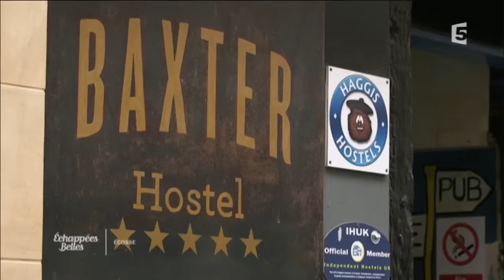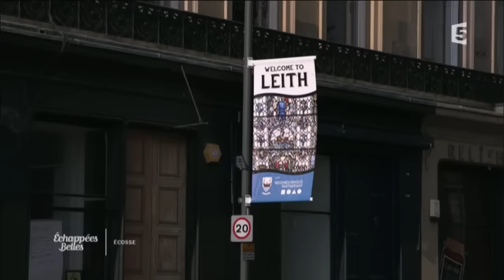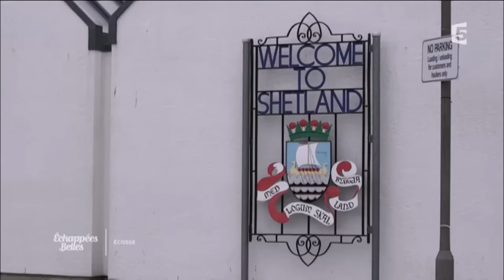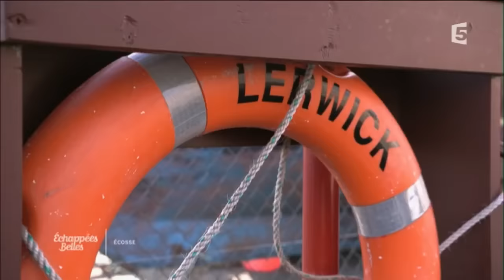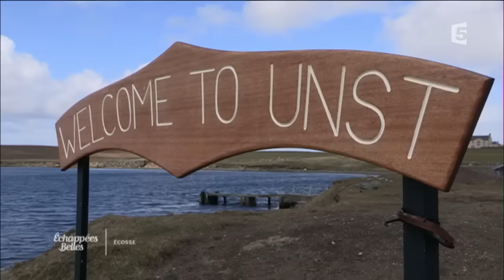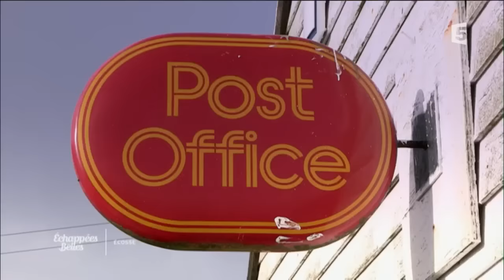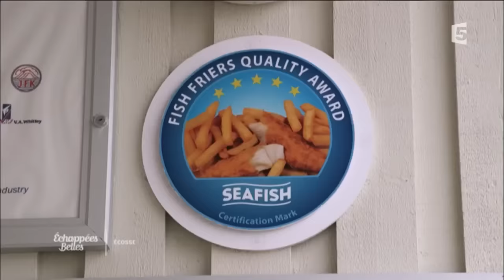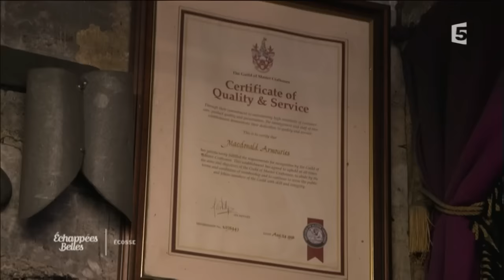Écosse, intense et mystérieuse - Échappées belles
D'Édimbourg aux îles Shetland, petit coin de paradis au nord du pays, Jérôme Pitorin sillonne les terres écossaises. Il perce le secret de l'héritage scandinave, de sa force viking et de sa bonne humeur légendaire. Festival folklorique, entraînement de shinty, duel à l'épée et entraînement à toute épreuve chez les garde-côtes : au son du célèbre «fiddle» des Shetland, il part en quête d'une Écosse joyeuse et suprenante.